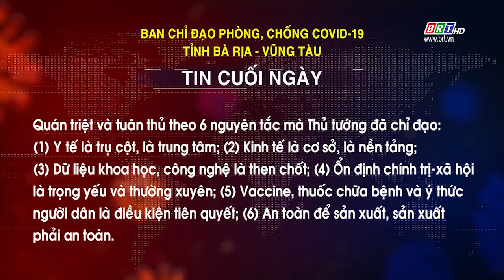Tin cuối ngày số 68 của BCĐ phòng, chống COVID-19 BR-VT | BRTgo